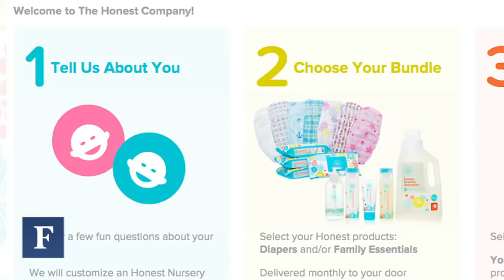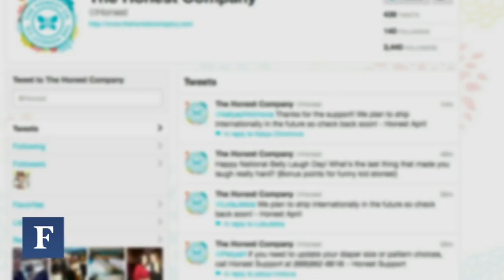Jessica Alba Gets Honest About Business | Forbes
The actress sits down with Forbes to detail her new eco-friendly baby brand The Honest Company.